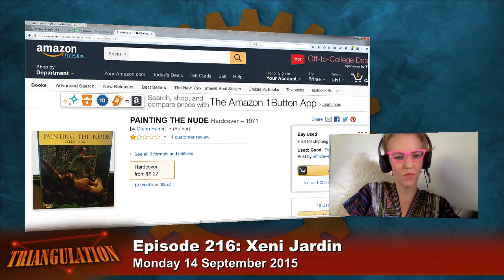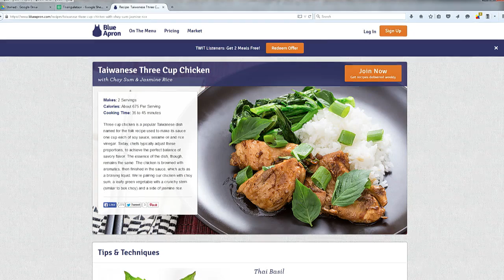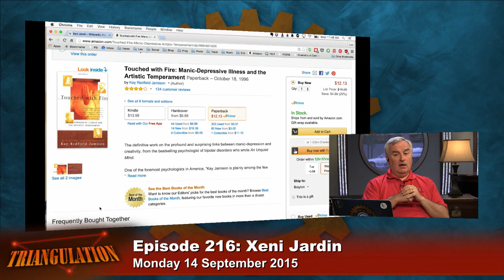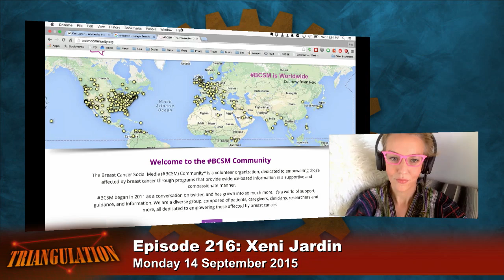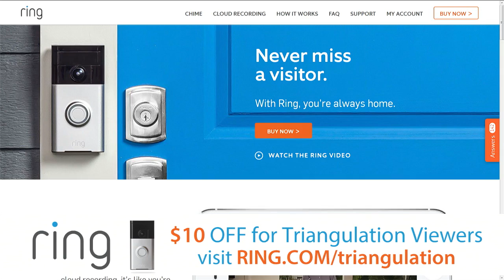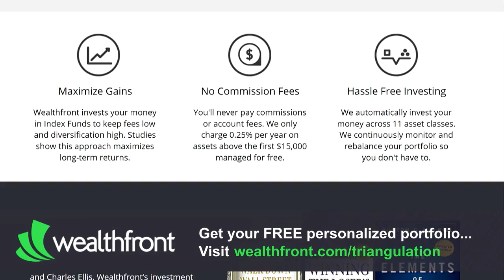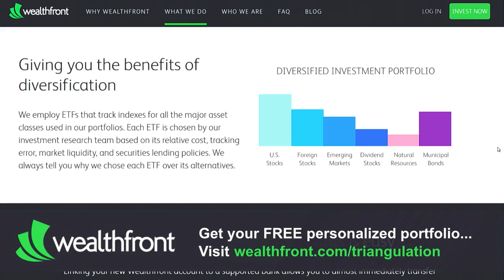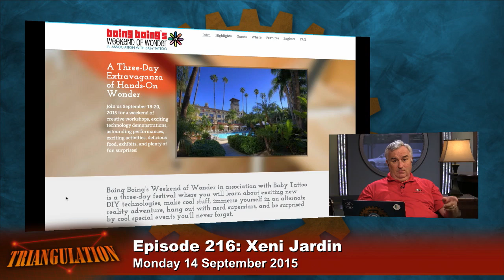Triangulation 216: Xeni Jardin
Xeni Jardin is an American weblogger, digital media commentator, and tech culture journalist.